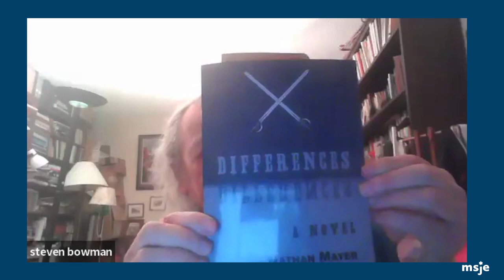Differences: A Civil War Novel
Originally written in 1867, Differences was one of the first post-Civil War novels by a Jewish author. Written by Dr. Nathan Mayer, a Union soldier who served as a battlefield surgeon and fought at Antietam, the book has been recently edited and republished by Professor Steven Bowman. Explore the world of Dr. Mayer and what his book reveals about contemporary Jewish life in the South through this conversation between Bowman and MSJE Executive Director Kenneth Hoffman.